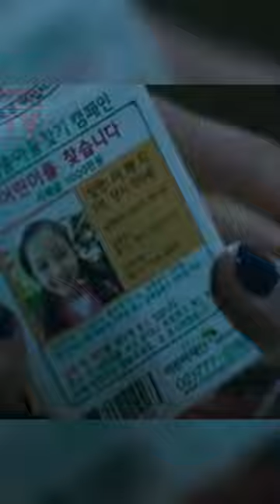Grandma learned of a secret her granddaughter kept hidden||canola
Canola-korean movie clips||kim go eun||